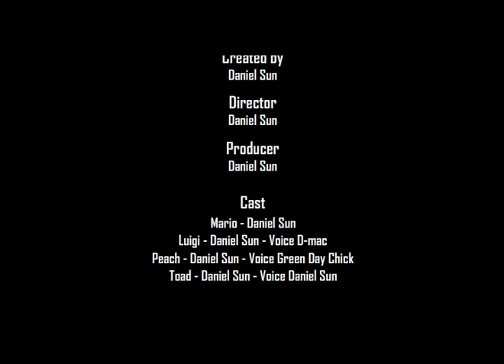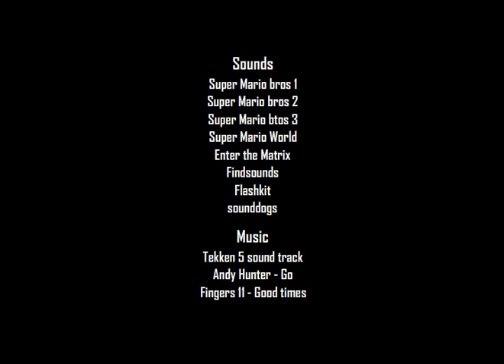Power Star 2 HQ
La mejor pelea flash de Mario que he visto, 2ª parte.A 40 fps.